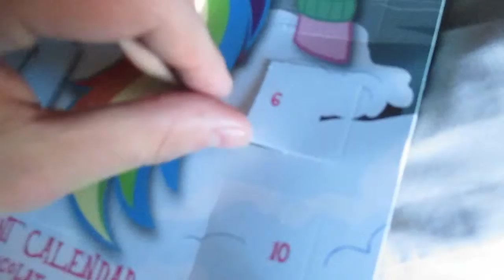REFERENCING CHICKENS [6TH DECEMBER 2014] [DAY 1164]